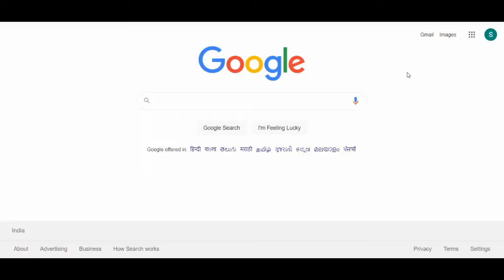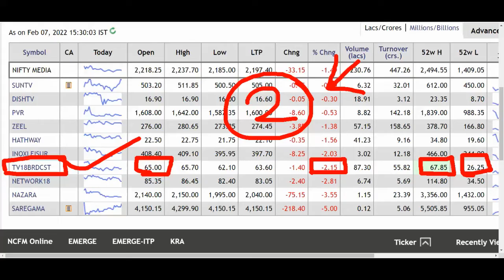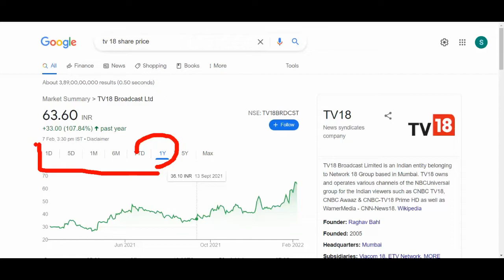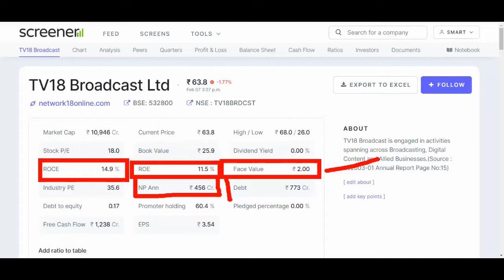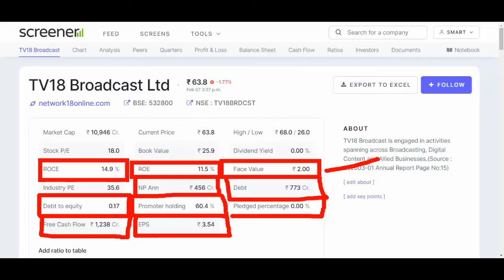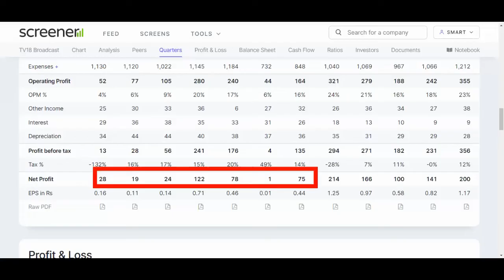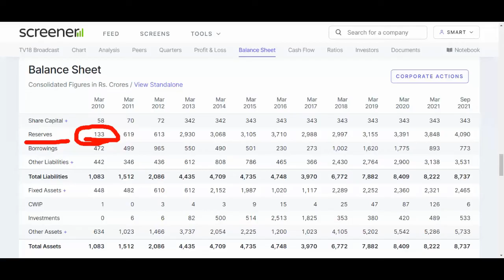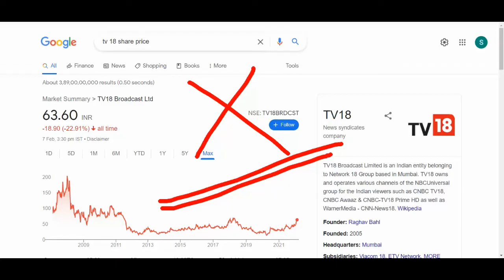TV 18 BRODCST SHARE TODAY NEWS 💥 MUKESH AMBANI COPANY🟢🟢 TV 18 BRODCST PENNY STOCK